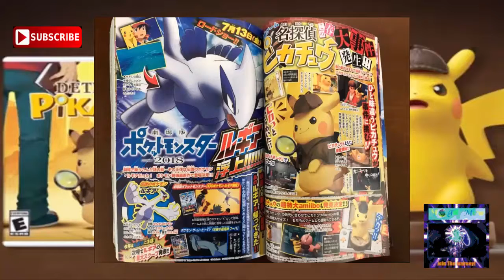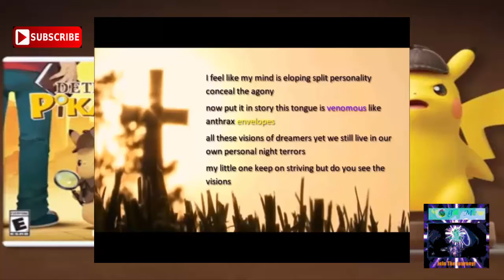Title Random News Update Feb25 Anime Game News By Mega Mew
Sunday channel update funday and omg a miracle happened thanks so much for support let’s keep going my music